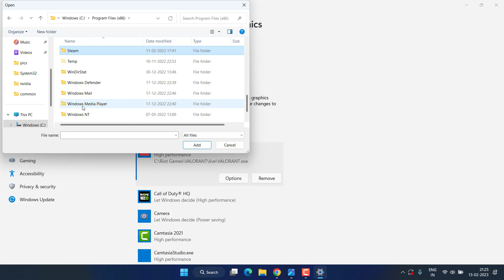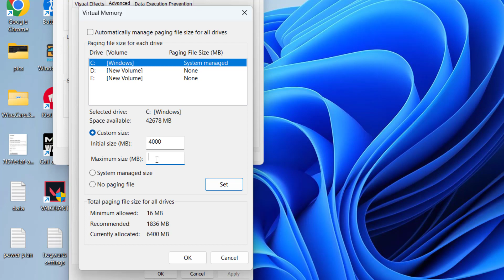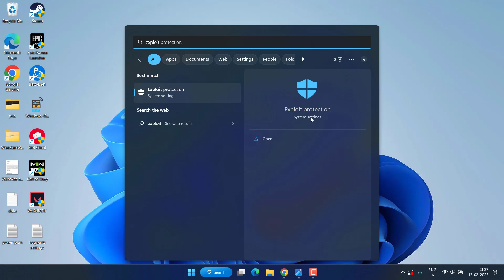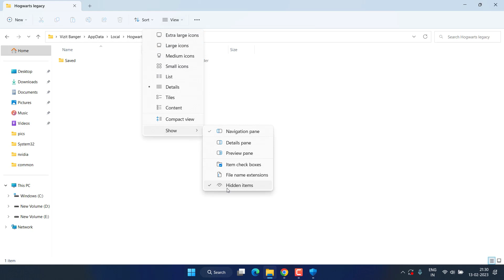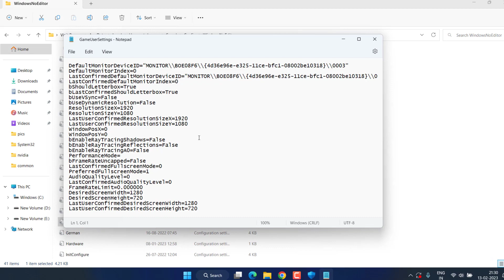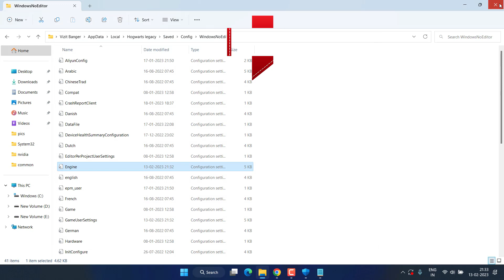Hogwarts Legacy Shuttering, Crashing & Low FPS PC Fix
Hogwarts legacy recently launched and users are having issues with FPS drop as well as shuttering issue while playing hogwarts legacy in windows  PC. So this video is all about fixing the issue with hogwarts legacy shuttering in windows pc. Watch complete video for complete resolution from shuttering hogwarts legacy in windows pc

00:00 Introduction
00:14 Method 1 by increasing VRAM and settings the game on high priority
02:04 Method 2 by disabling CFG
02:49 Method 3 by optimization shader cache
03:23 Method 4 by changing the game settings from user file

data to paste in engine.ini file :
[SystemSettings]

r.bForceCPUAccessToGPUSkinVerts=True

r.GTSyncType=1

r.OneFrameThreadLag=1

r.FinishCurrentFrame=0

r.TextureStreaming=1

r.Streaming.PoolSize=3072

r.Streaming.LimitPoolSizeToVRAM=1

r.bForceCPUAccessToGPUSkinVerts=True

[ConsoleVariables]

AllowAsyncRenderThreadUpdates=1

AllowAsyncRenderThreadUpdatesDuringGamethreadUpdates=1

AllowAsyncRenderThreadUpdatesEditor=1